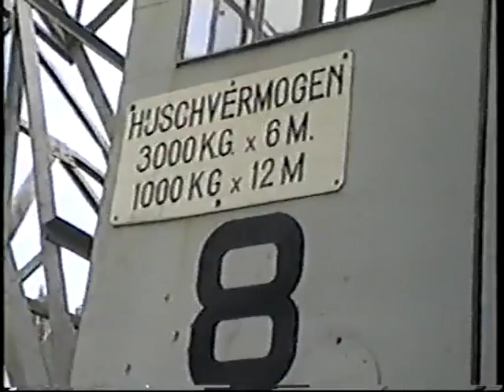Stoom sleep boot Jan de Sterke .DEEL 2. met stoomkraan Boele 8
Stoomhijskraan Boele 8 moest eind 1999 verhuizen van Dordrecht naar Hellevoetsluis. Transport over land ging per dieplader. Met een mobiele kraan is kraan 8 op een bak gezet. Toen eenmaal de mist was opgetrokken vertrok stoomsleepboot Jan de Sterke uit Gorinchem. Deze reis en de sleep tot aan Droogdok Jan Blanken was in  het eerste deel te zien. IN DEEL 2 is het op de kant zetten van kraan 8 en de terug reis van de sleepboot te zien.